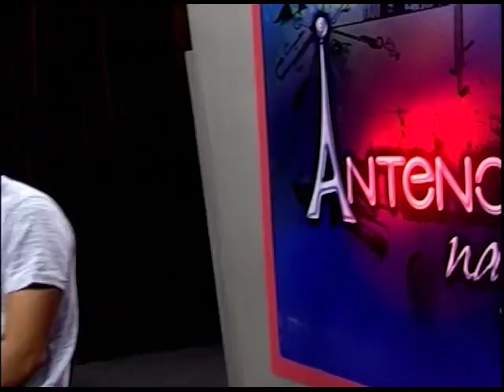Antenados - Atividade fisica e qualidade de vida nas igrejas